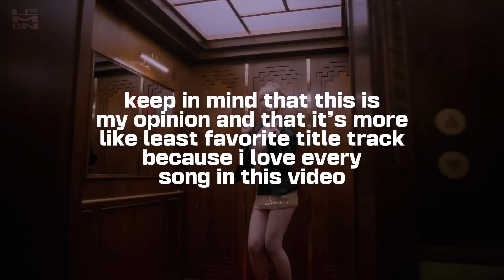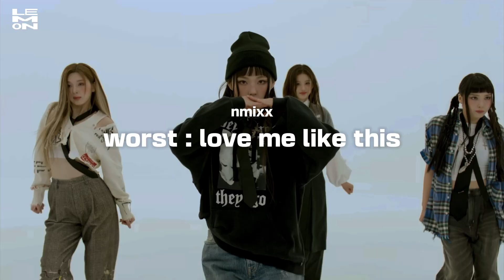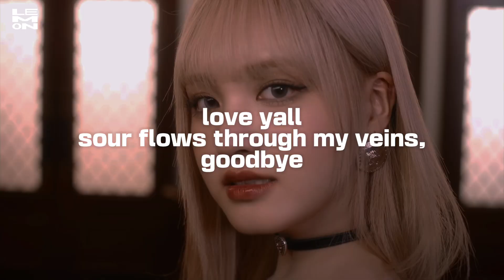Best and worst title tracks of kpop groups | Kpop Lemon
💛💛 hope you enjoyed the video Fruities

Today I’m doing a lazy video because I’m a LAZY B*
Nah actually it’s because there are 2 incredible videos coming in December and another one that will take 100% of time or maybe just 50% because I’m too busy twerking in the school hallways

Btw that was my humor, sorry if you think it’s offensive to twerk in the hallways (I don’t do it btw)

Ib: @winterosy and probably 10000 other ktubers